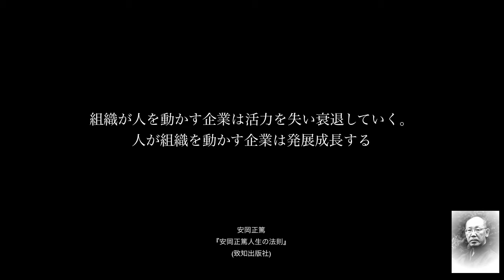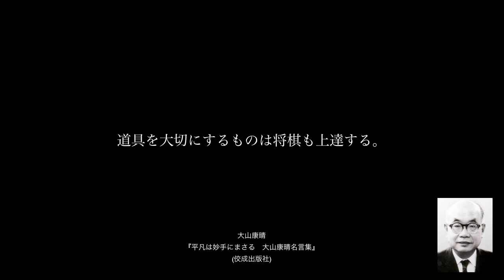日本経済を抜群に好転させる名言#016｜東畑精一・デカルト・安岡正篤・孫子・大山康晴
日本経済を抜群に好転させる名言の電子書籍PDFを無料進呈中

ディリゲンチィアの勤勉の哲学ほど、日本経済ことに日本農業の停滞に由来し、またこの停滞を脱却しようとする心意を抑えてきたものはなかった。

東畑精一 ｢日本資本主義の形成者ーさまざまの経済主体｣
(岩波書店)

この世のもので最も公平に
配分されているのは良心である

デカルト
『方法序説』

組織が人を動かす企業は活力を失い衰退していく。人が組織を動かす企業は発展成長する

安岡正篤
『安岡正篤人生の法則』
(致知出版社)

敵を知り、己を知れば百戦危うからず。
孫子
『孫子』
(岩波出版)

道具を大切にするものは将棋も上達する。
大山康晴
『平凡は妙手にまさる　大山康晴名言集』
(佼成出版社)